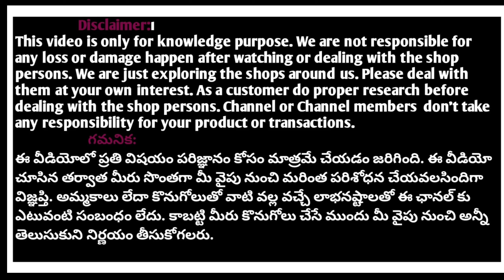Most trending designer 3 peice straight cut dresses partywear dresses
For Bussiness Enquiry/Collaboration /Promotion:
Please mail

SELLER DETAILS:
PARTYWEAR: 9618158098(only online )